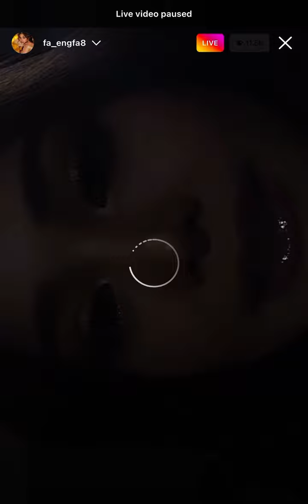Day9 อิงฟ้าไลฟ์ให้ช่างทำผม Live ig 12.10.65